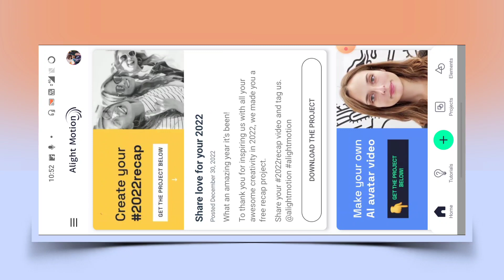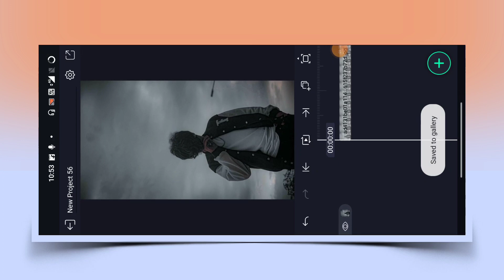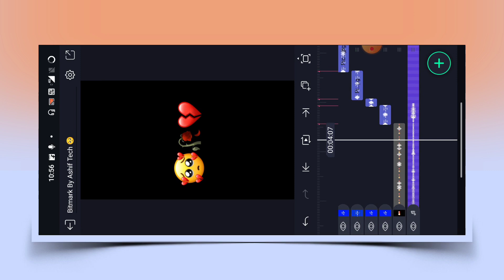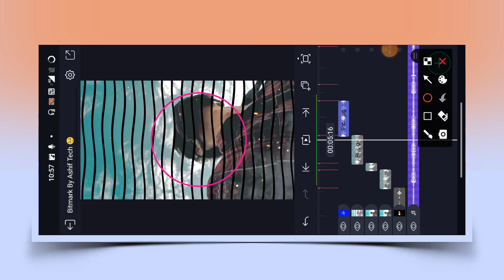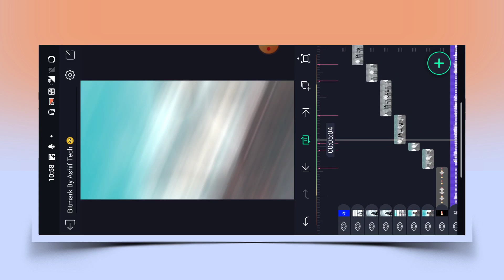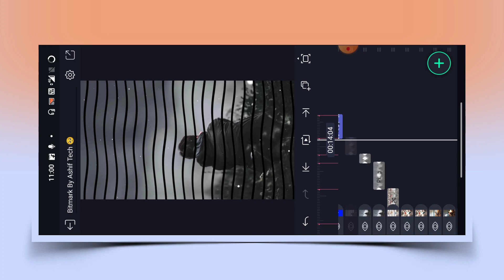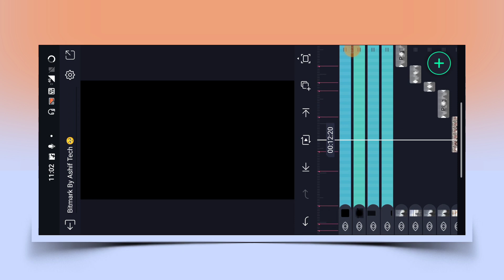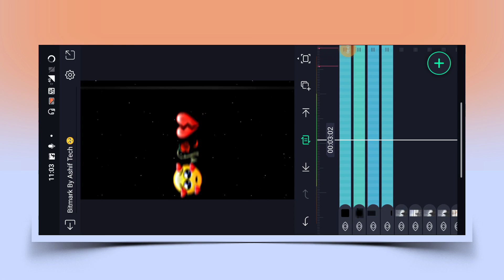New Trending Sad Status Video Editing Alight Motion Video Editing | Xml Trend Editing Alight Motion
►How To Download Model Image